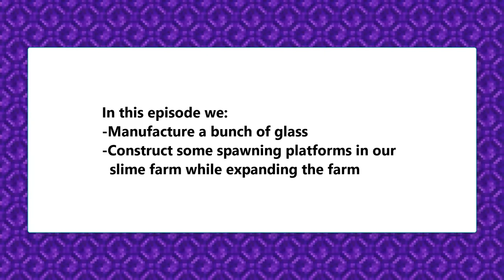Lets Play Minecraft Hardcore S1E28 (Spawn Platforms)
This is the first season of Hardcore Minecraft.  Follow along as we try to survive and thrive on a Minecraft SMP realm set to HARD mode!
The journey will be full of tips and tricks to survive in SMP worlds and how to automate your Minecraft builds to the max!